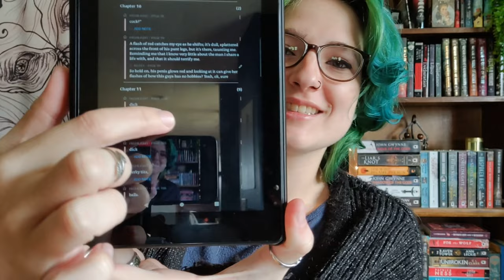DNF RANT: Promises and Pomegranates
Have you read this? What did you think if yes?